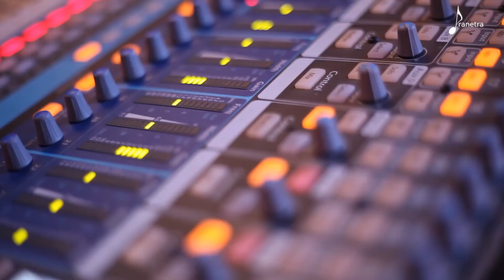PRANETRA LIVE | AR RAHMAN | ILAYARAJA | INSTRUMENTAL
Performed and Produced by Pranetra

Keyboards : Yeshwanth
Bass Guitar : Mathew
Mandolin : Sachi
Flutes : Dilip
indian Percussions : vaithi
Drums : AD

Performed live at The Accord Metropolitan

Live sound engineer,audio, lights
Mixed and Mastered by marshall

production manager:-  nandha gopal